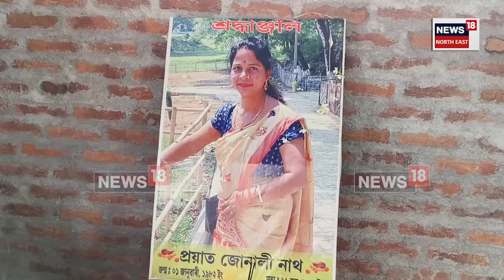Jonali Nath News : ৰাজ্য কঁপাই যোৱা বিজেপি নেত্ৰী জোনালী নাথৰ আজি বছৰেকীয়া আদ্যশ্ৰাদ্ধ | N18V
Jonali Nath News | ৰাজ্য কঁপাই যোৱা বিজেপি নেত্ৰী জোনালী নাথৰ আজি বছৰেকীয়া আদ্যশ্ৰাদ্ধ৷ গোৱালপাৰাৰ মাটিয়াৰ প্ৰয়াত জোনালী নাথৰ বাসগৃহত অনুষ্ঠিত হৈছে সকাম৷ জোনালী নাথৰ দুই হত্যাকাৰী আইনৰ সুৰুঙাৰে ইতিমধ্যে জামিন লাভ কৰি মুকলি আকাশৰ তলত ঘূৰি ফুৰিছে৷